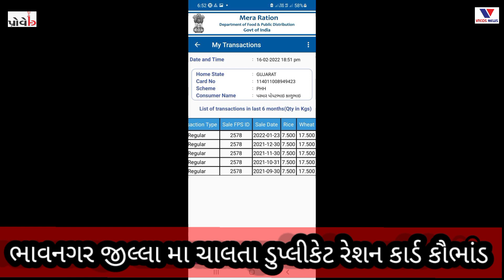BHAVNAGAR: jillama calata duplikaeta resan karda